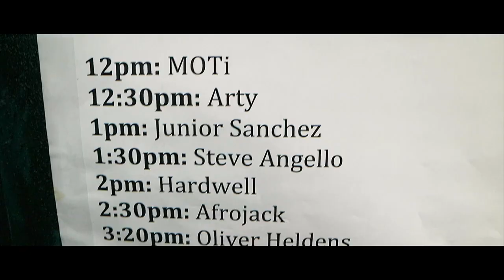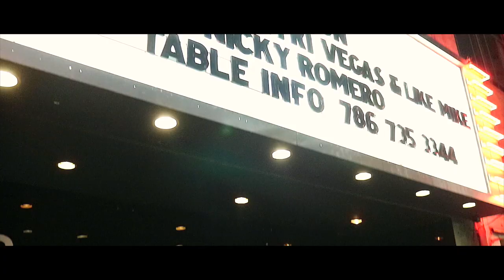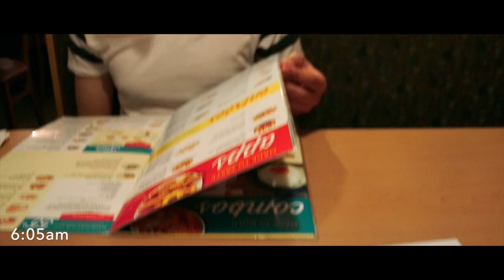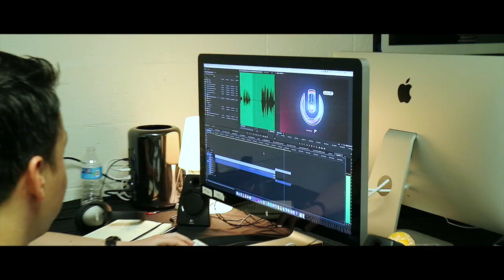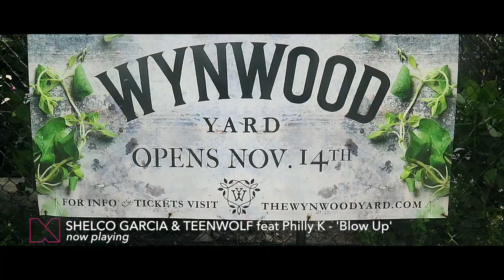ULTRA MIAMI | Laidback Luke VLOG #38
Like I promised, here part 2 of my Miami Music Week experience! Taking you backstage at ULTRA!